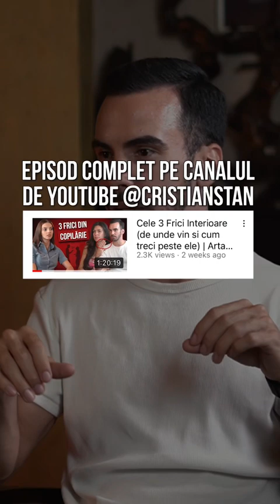Exista doua moduri in care poți sa trăiești